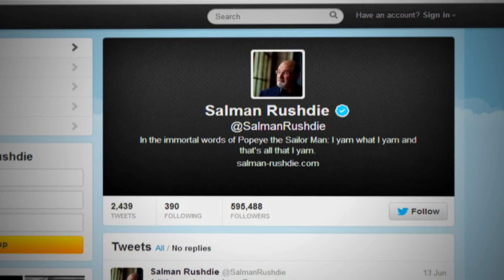TwitterRevolution: Is Twitter The Downfall of Civilization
Twitter CEO Dick Costolo reacts to those who say Twitter is the beginning of the end of the civilized world.

TwitterRevolution Premieres Wednesday, August 7th 9p ET/PT.